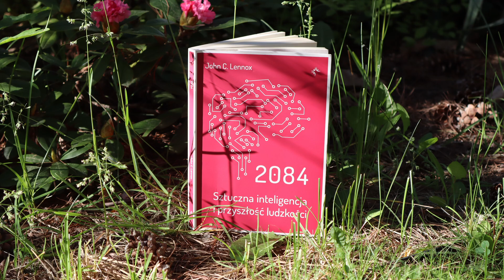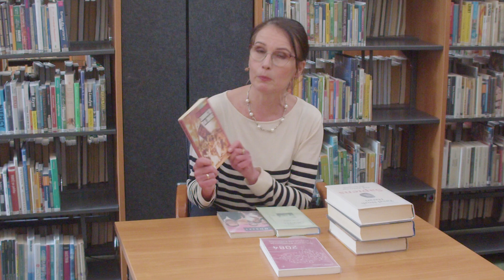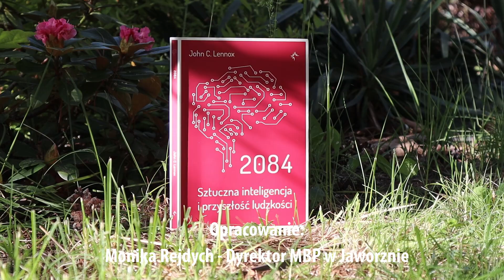Z bibliotecznej półki - odcinek 40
Zapraszamy na kolejny odcinek naszego cyklu wideo recenzji pt. Z bibliotecznej półki. Życzymy miłego oglądania :)